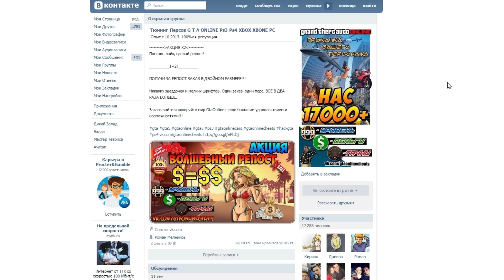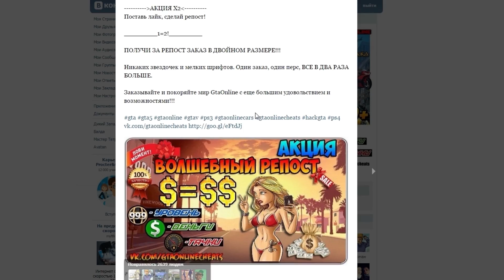ХОХЛЫ С ЧИТАМИ в GTA 5 ONLINE - PC #227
Много позитива, убийств и ограблений! Куча юмора и позитива! Грабим, убиваем, отдыхаем, просто наслаждаемся миром и атмосферой в GTA 5 в прекрасной компании!